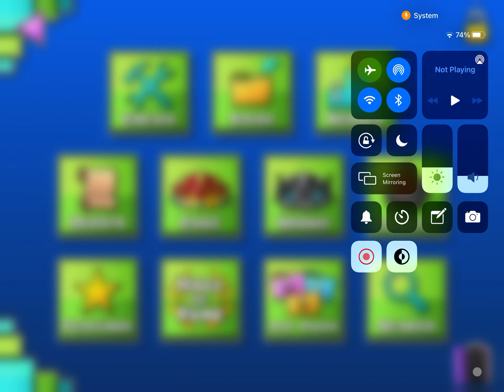Geometry Dash daily level (phantom11)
Phantom11 geometry dash daily level